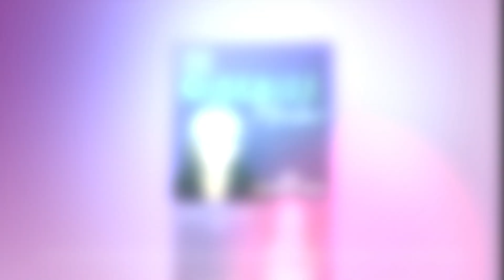CMM82: How Unbelievable Service is Your Most Successful Strategy for Success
JC Hite shares the 5 levels of service, and how you can use them to create the greatest success for your agency, life and staff.